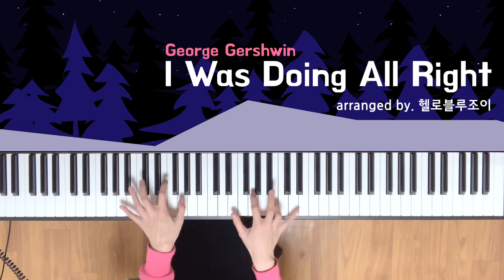George Gershwin-I Was Doing All Right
❝ George Gershwin의 I Was Doing All Right을 재즈 솔로 버전으로 만들었습니다.❞